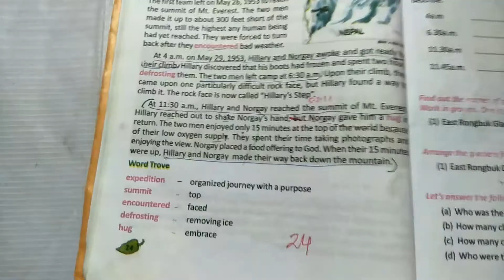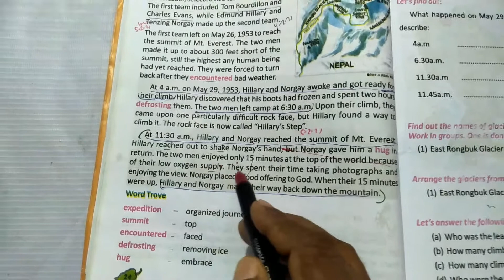CLASS V ENGLISH ACTIVITY TASK. MARKS-40